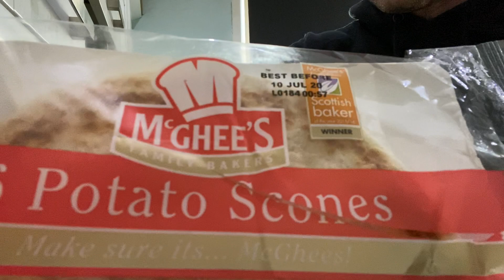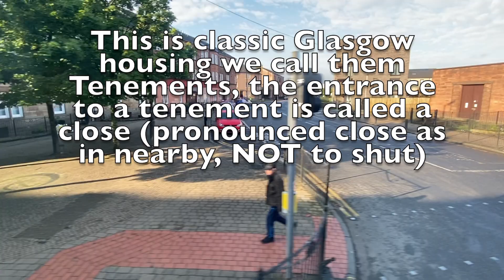Gary Meikle | Never give up, grannies visit & some news.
This weeks vlog includes every day bits and bobs from eating at a toddler table, shoe shopping for Gracie, grannies 1st visit in 6 months and most importantly a long awaited game of Tennis with David, who has insisted that I'd never even get a point against him, lets see how that went ☺️.  Also some exciting news about what's going to be happening during the following weeks.  As ever please leave your opinions in the comments section and I'll do my best to respond when I can many thanks and hope you all have a lovely week ahead